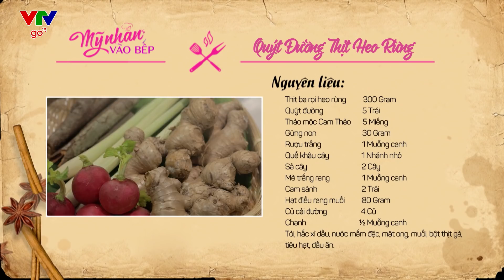Mỹ Nhân Vào Bếp | Tập 17 | Chiến Dịch Chống Già